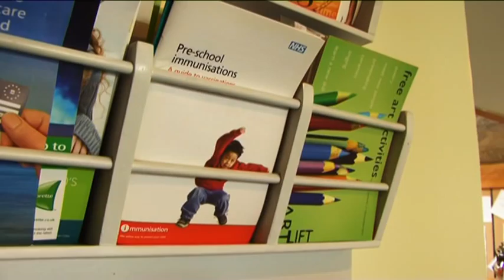Art Lift case study 5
Art-LIft scheme: There is growing evidence that participation in arts activities can be very effective in improving patient well being and health.